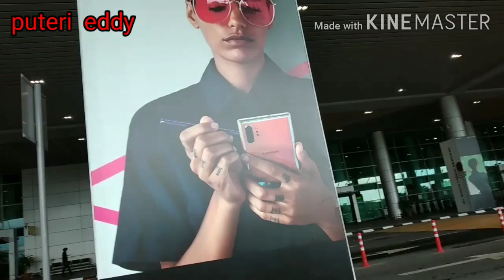Adik tumatik yang ke-9 gadis Ambadong baru pulang dari KUALA LUMPUR.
Adik Tumatik yang bernama Ambadong @ ohow baru pulang dari KUALA LUMPUR.Gadis ini masih bujang dan merancang untuk tinggal di sabah sudah.Sebelum ini gadis berkerja di sebuah hotel 5 bintang di semananjung.Terima kasih kerana menonton video saya ini.